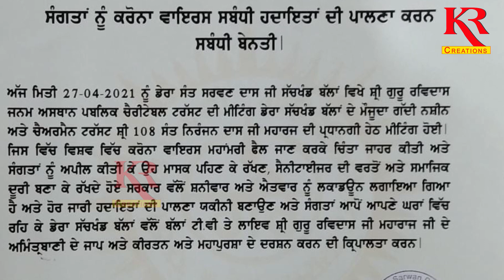Dera Sachkhand Ballan ਵੱਲੋਂ ਸੰਗਤਾਂ ਨੂੰ ਕੋਰੋਨਾ ਵਾਇਰਸ ਸੰਬੰਧੀ ਹਿਦਾਇਤਾਂ ਦੀ ਪਾਲਣਾ ਕਰਨ ਦੀ ਅਪੀਲ